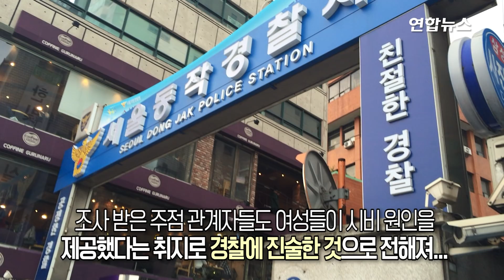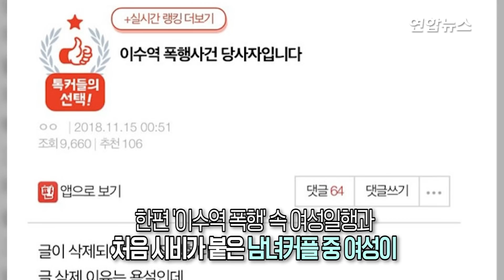경찰, '이수역폭행' CCTV 분석해보니… / 연합뉴스 (Yonhapnews)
(서울=연합뉴스) 남성 일행과 여성 일행 간 쌍방 폭행인 '이수역 주점 폭행' 사건을 놓고 여혐(여성혐오) 범죄 논란이 이는 가운데 여성들이 시비 원인을 제공했다는 취지의 목격자 진술이 나온 것으로 확인됐습니다. SNS에서는 사건이 일어났을 당시 영상으로 추정되는 짧은 동영상이 올라와 논란이 일고 있는데요, 자세한 내용 영상으로 확인하시죠.